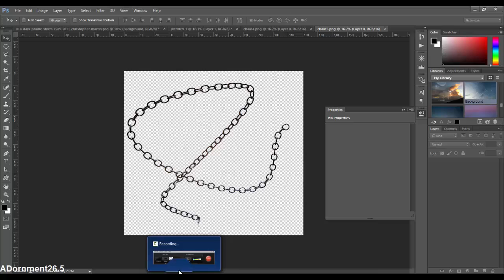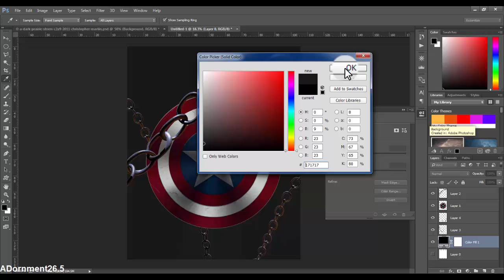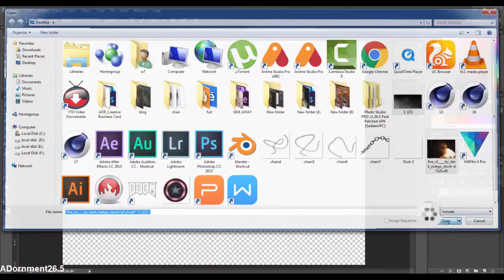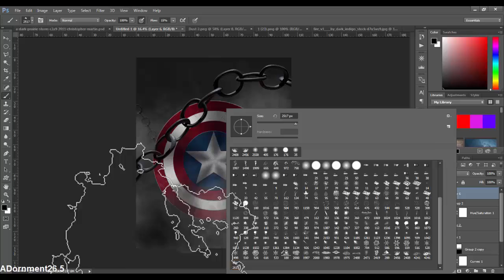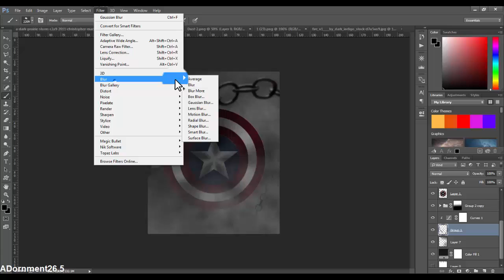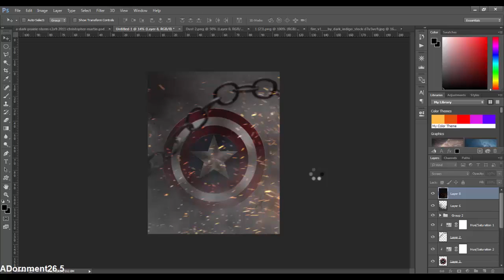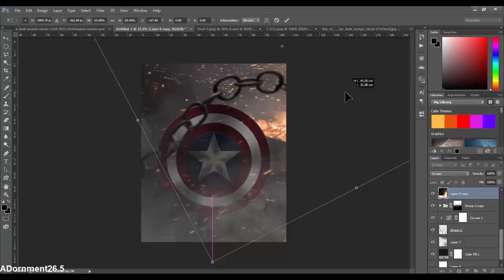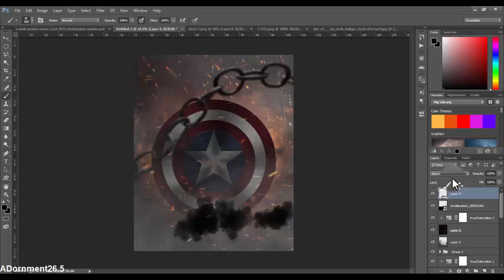Captain America Civil War Movie Poster In PhotoShop | part 1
In this tutorial we gonna create captain America's movie poster in photoshop, so let's jump into photoshop!